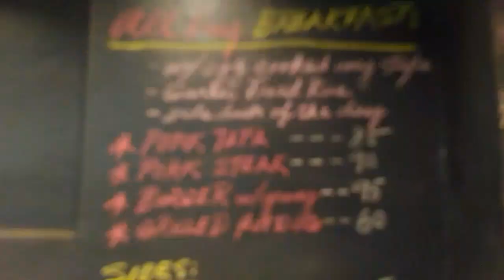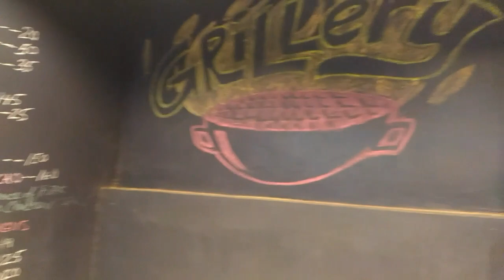KRCP (Kia Rio Club Philippines) admin meeting - Fun Run and Sponsorship - Pinoy Vlog 2016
Every Month we have a meeting and voting what's best for the club. The fun run we will have will be one of the biggest event that KRCP (Kia Rio Club Philippines) will handle, this event is not only for KRCP.

By the way, we would like to say thank you to the owner or the place (Grillery) where we held this meeting, they are located in Pasig.

What we have talked about is more on club and event specific.